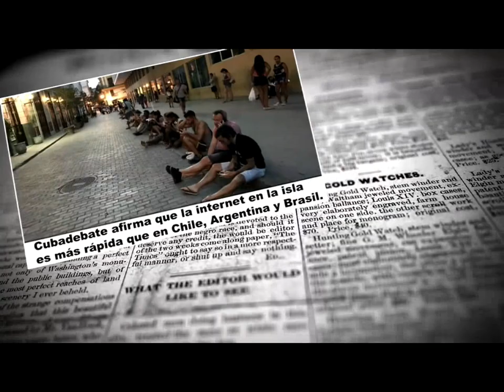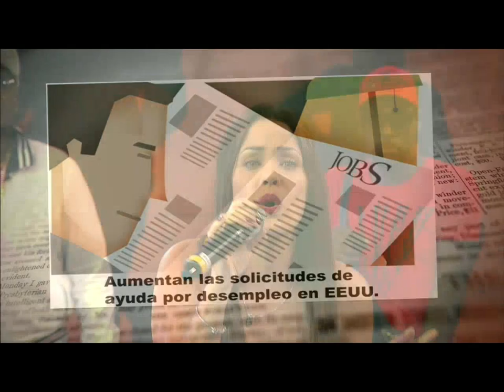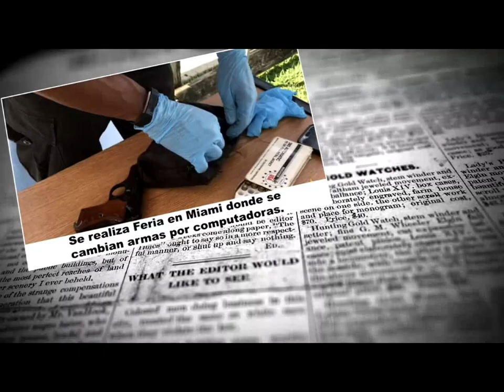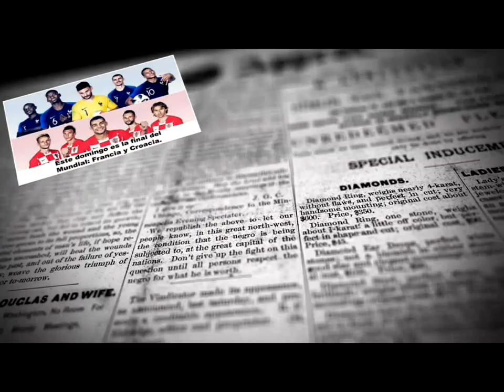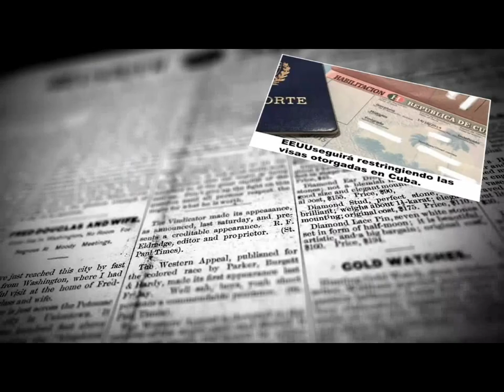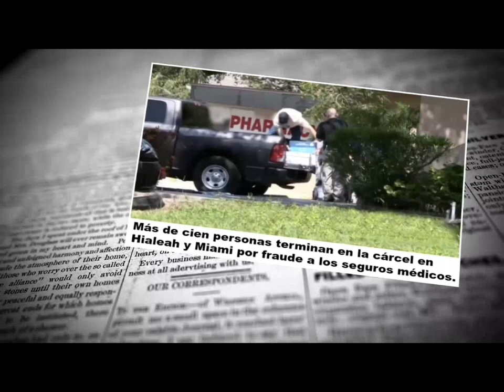Manuel Soriano y Moinelo y el Mola Miami 2018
Fragmentos tomados de la televisión, de presentaciones en algunos programas de la Farándula de Miami. Conocidos locutores en facetas inusuales interpretando décimas, y cantantes y actores vestidos de raperos etc, Aquí podrán ver presentadores populares cantando punto cubano  y al destacado rapero "El Mola" en sus habilidades .